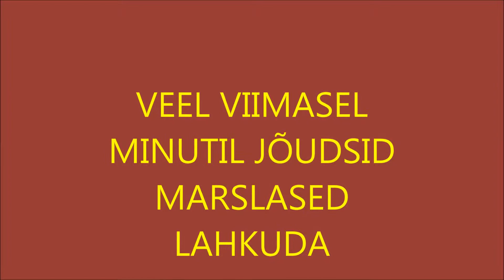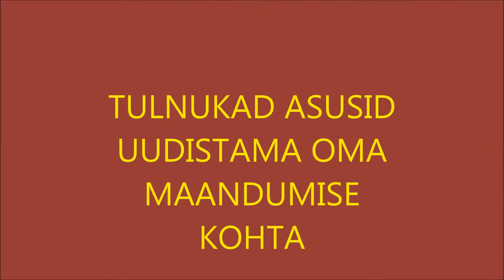Marsi plahvatus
Märksõna „Konkurss Lahe asi 2014/2015“.